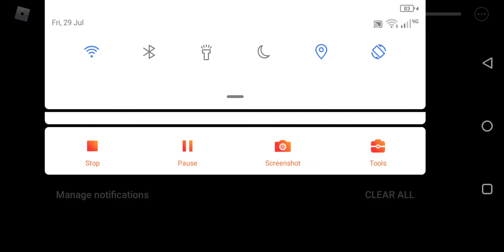The "Oof!" sound got deleted...